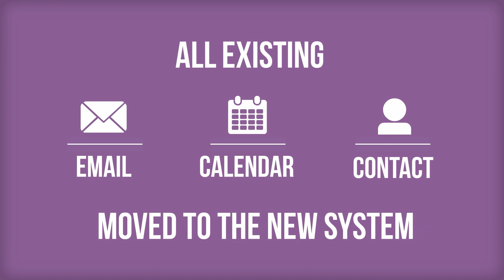Exchange Migration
An overview of the migration from Exchange 2007 to Exchange 2013 for PDSB staff.